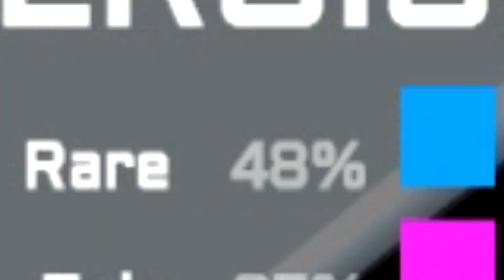FUNNEST 20,000KR KRUNKER UNBOXING (5,000KR GIVEAWAY)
🔥BEST KRUNKER TRICKSHOTS!?. Just going for fun trickshots while drinking some beers :)

🦁 Download to the client I use here and click the link below to enable unlimited fps 🦁

❗ IMPORTANT ❗
Make sure to sub if you haven't already!

Krunker Krunkerio, Krunker unboxing, Funny krunker unboxing, best unboxing, Krunker best unboxing of the week, Krunker streamer unboxing, Krunker unboxing unobtainable